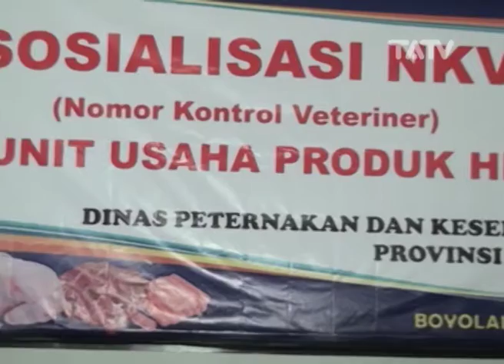Bakti Peternakan Tahun 2018 Provinsi Jawa Tengah - SPECIAL EVENT 1/3